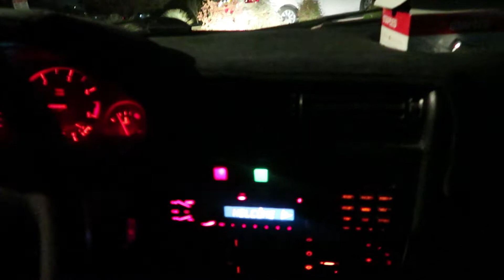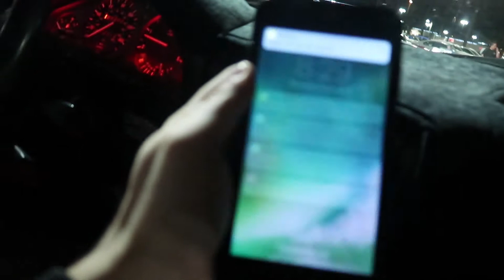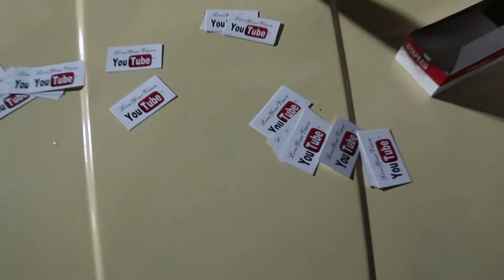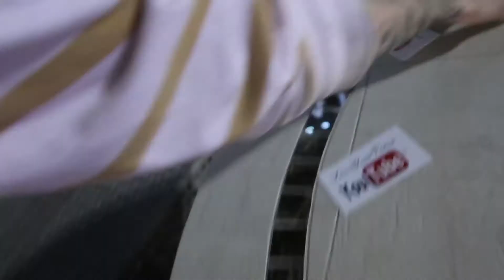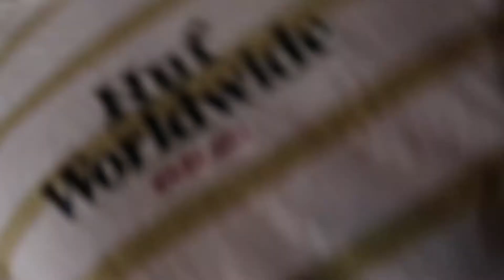INSANE drift mata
FOLLOW ON SC: drews69